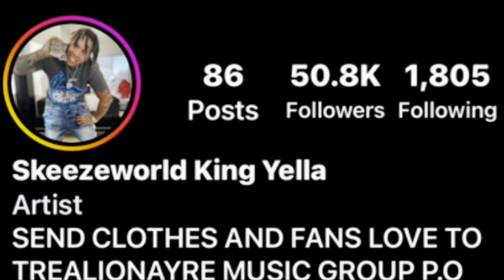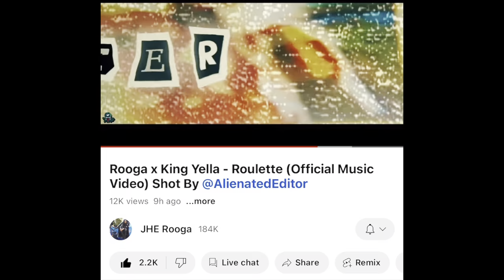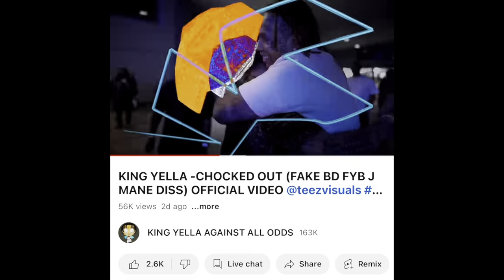KING YELLA & MOMMA LING TOOK ALL THE KIDS TO THE WATER 💦 PARK COWABUNGA IN VEGAS MAN WE HAD A BALL